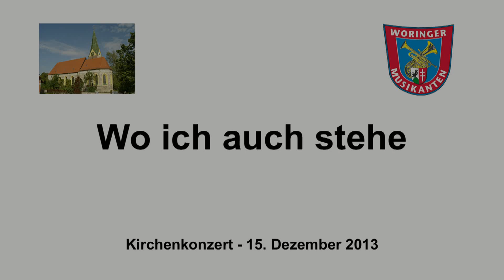Wo ich auch stehe - Woringer Musikanten - Kirchenkonzert 2013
Dieses schöne Stück von Albert Frey in einem Arrangement von Kurt Gäble. Hier gesungen von Steffi beim Kirchenkonzert der Woringer Musikanten am 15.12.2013.